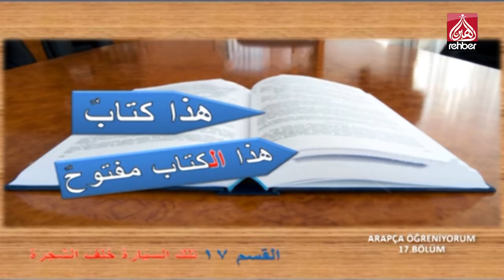ARAPÇA ÖĞRENİYORUM 17 BÖLÜM